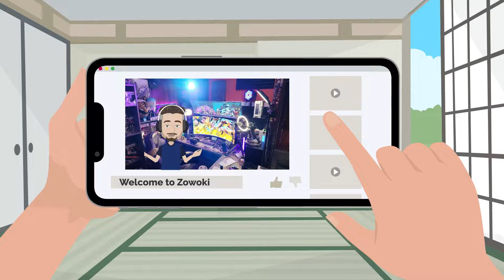Channel Trailer | Welcome To ZOWOKI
I post daily if not everyday! Come to See Crime Talk, Scary Paranormal Content, Funko Pops, Collectables, Unboxings, reviews, previews and SO MUCH MORE! This is your one place were you can get your NERD ON! I'm Glad your here and hope you enjoy everything here on Channel Zowoki! "We Are Zowoki"

Video title 1 - REAL TRUTH: Watts Home Secrets REVEALED!! Shannan was taken out the back! (NK's TRUCK!?!?)